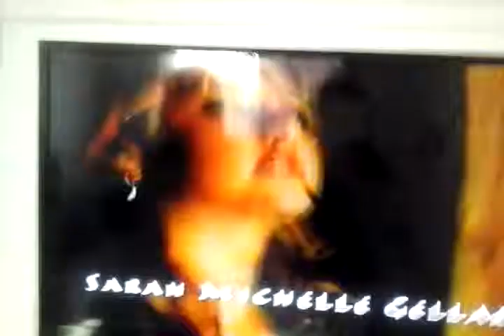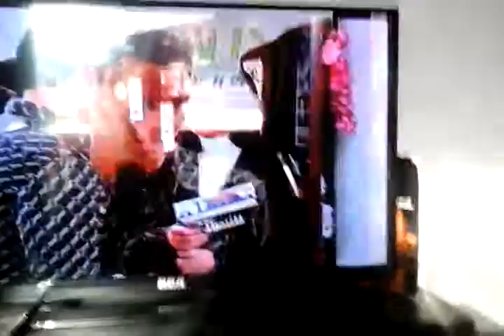Buffy contre les vampires